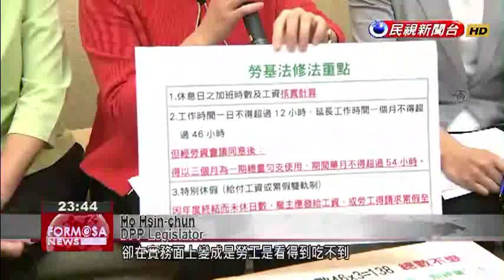21 DPP lawmakers propose changing overtime wage calculation in five-day work week system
Twenty-one DPP lawmakers have split with their party to propose changes to the controversial five-day work week law. The draft amendments, which would standardize calculation of overtime pay and raise the cap on overtime hours, were met with approval from business groups. But labor representatives railed against the move, calling it a ridiculous about-face that comes just months after the ruling party overhauled the nation''s working standards. The group of DPP lawmakers who are pushing to amend the five-day work week system say that the rules as they are written make it hard for companies to find labor and for employees to work the overtime hours they want.Ho Hsin-chunDPP LegislatorSafeguarding the rights of workers has happened in law but has not happened in practice. We think there needs to be a more realistic way of calculating overtime pay so that both employers and workers can benefit.The DPP lawmakers argued that overtime pay on discretionary “rest days” should be calculated on actual hours worked, rather than on the current interval basis with progressively higher rates. They also called for the cap on overtime hours to be loosened, in order to give both sides flexibility in scheduling work.Employers hailed the changes, but labor groups signaled their opposition.Lai Cheng-iChamber of Commerce ChairmanI was very happy to hear this news, because for nearly half a year we’ve been telling the government, the Legislature, the Cabinet, and President Tsai that we would like to head towards amending the law.Son Yu-liamTaiwan Labor Front Secretary-GeneralThis approach where your head is going left and your feet are going right is just making people feel that this ruling party is a party without core values. I hope that President Tsai, who is also DPP chairwoman, will be able to rein in her party’s lawmakers.The long-running controversy over the five-day work week law seems set to drag on, after lawmakers from Tsai’s own camp split from party leadership in what could become a thorn in the side of the administration.